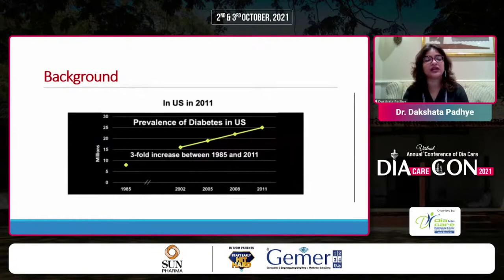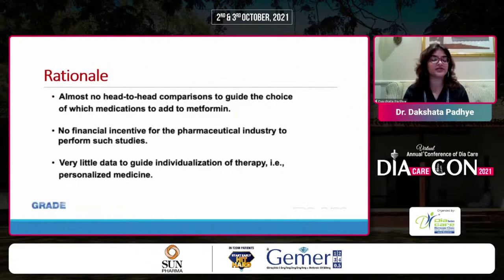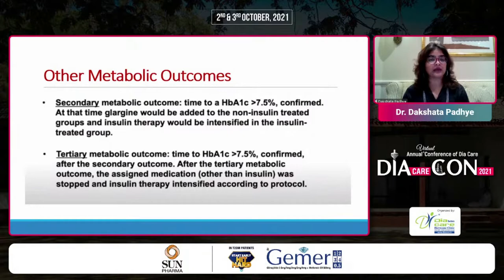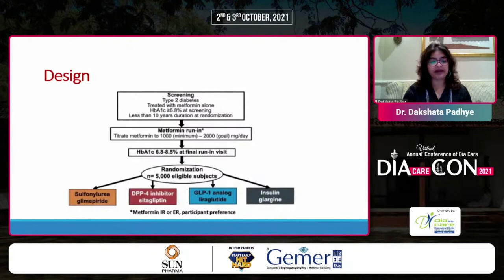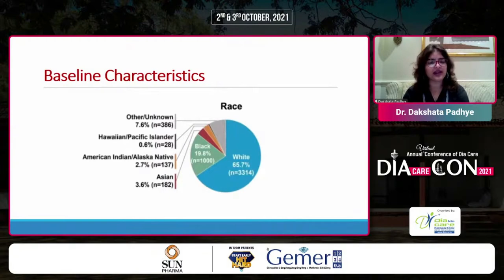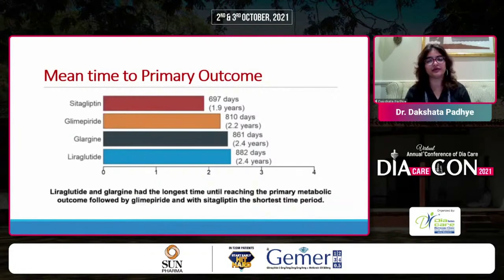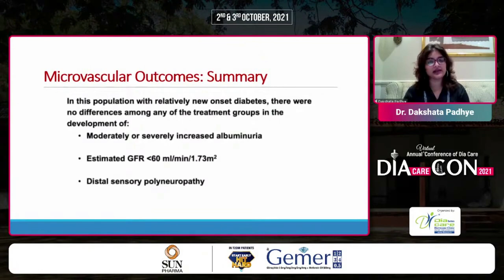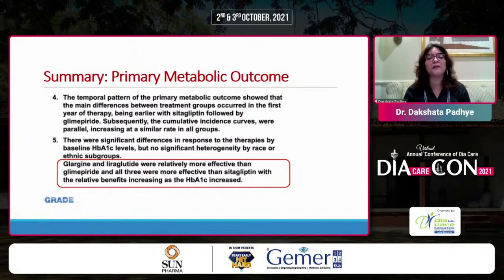Dr. Dakshata Padhye -Major Results from the Glycaemia Reduction Approaches in Diabetes (GRADE) Study